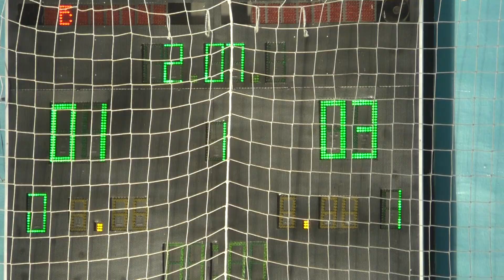9 Ранок – Фонарь 1 тайм